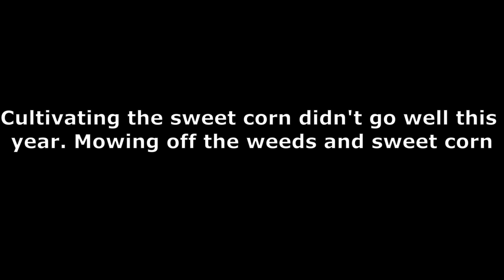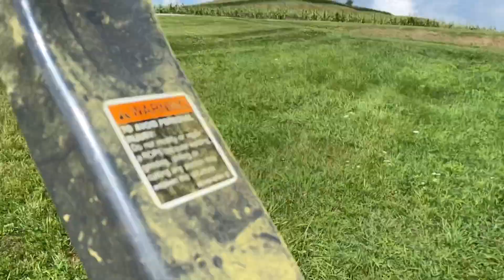Brush Hogging Sweet Corn....Well Weeds Really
Sweet corn did not work out too well this year. Learned a lot and should be ready to go for next year. Taking the Kubota and rotary mower out to knock down the corn stalks and weeds.